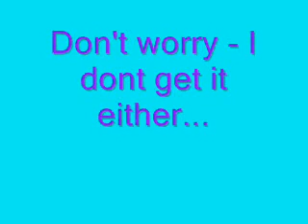Siamese Butterfly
Don't ask... This is for you Gus!